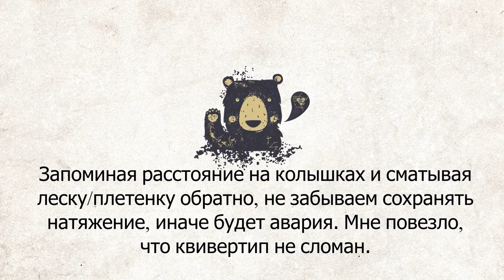ДНЕПР. РЫБАЛКА. ФИДЕР. Реабилитируюсь и ловлю на быстром течении. Часть 2 #112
Рыбалка с фидером на реке Днепр и результат работы над ошибками. Ловля на фидер в условиях конкуренции на турнире любителей фидера в Беларуси. Как 21 июля 2019 года мне удалось уйти от нуля.